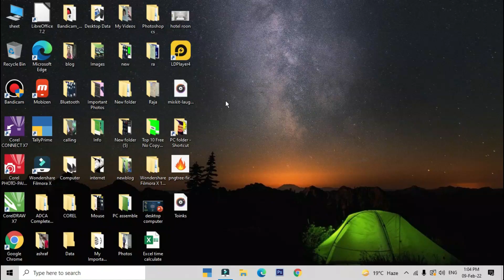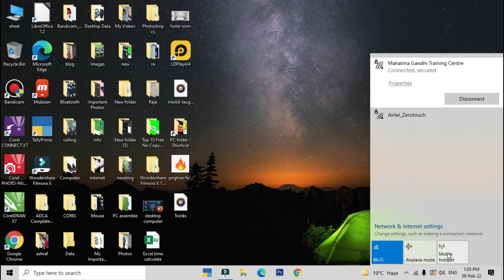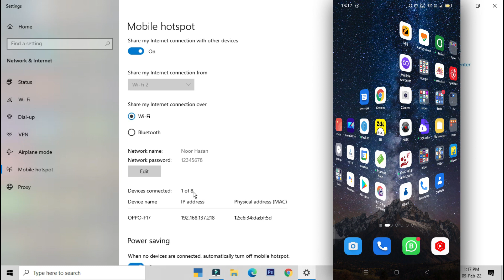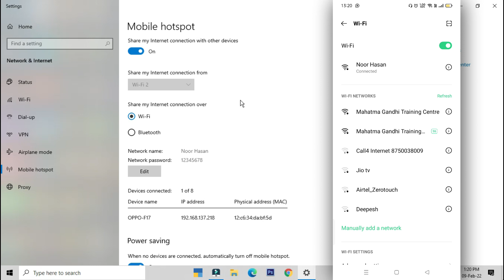कंप्यूटर से मोबाइल में इंटरनेट चलाये | Use internet pc to mobile | Computer tips and tricks 2022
Friends, if the data of your mobile is over, then you can use internet in mobile from your computer or laptop. Very useful computer tricks 2022.

 🌟 Motherboard with Processor and Ram

🌟 Power Cable for CPU, Monitor, Printer Etc.

🌟 Multi Media Speakers with AUX, USB

@Nuraisha Vlogs